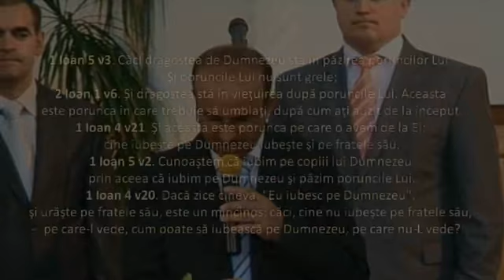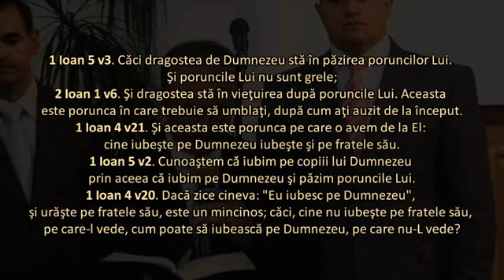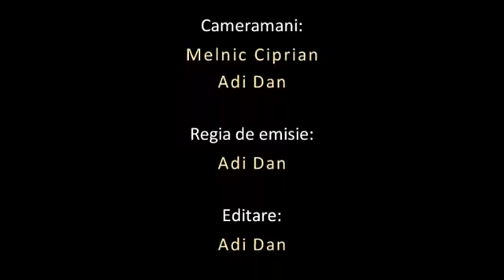Sandu Călbăjos - Dragostea de Dumnezeu - 1 Ioan 5 v3, 2 Ioan 1 v6, 1 Ioan 4 v21, 5 v2, 4 v20